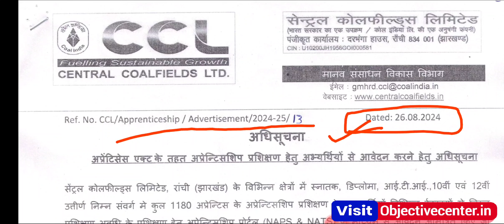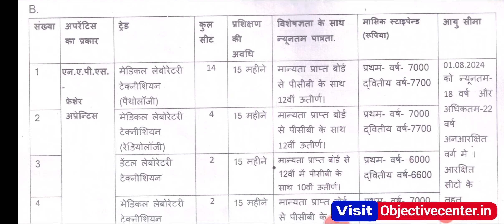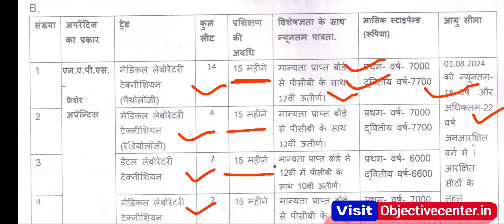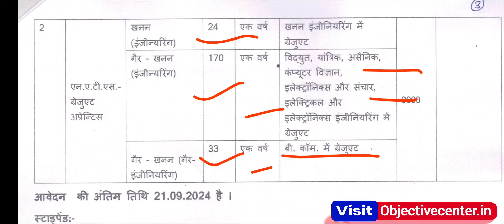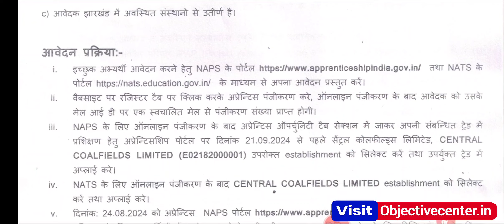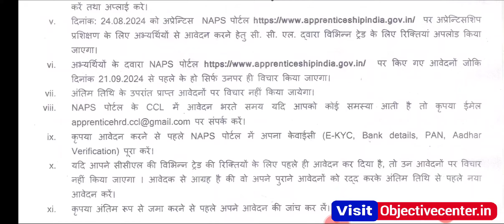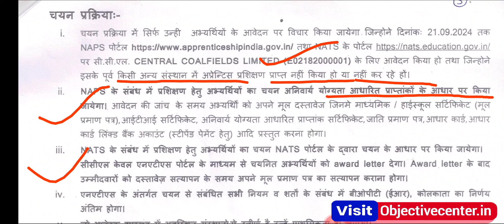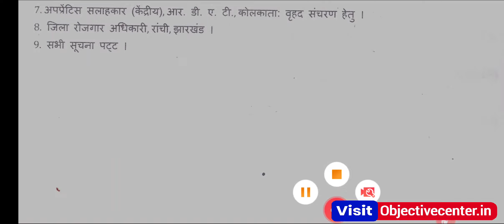CIL में 1180 पद निकले 💯 Coal India Limited Recruitment 2024 | Coal India Limited Vacancy 2024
Coal india limited recruitment 2024 notification,
Coal india limited vacancy 2024,
Coal india limited vacancy 2024 notification,
Cil recruitment 2024,
Cil apprentice 2024,
Ccl apprentice 2024,
Central coalfields limited apprentice 2024,
Central coalfields limited recruitment 2024,
Central coalfields limited vacancy 2024,